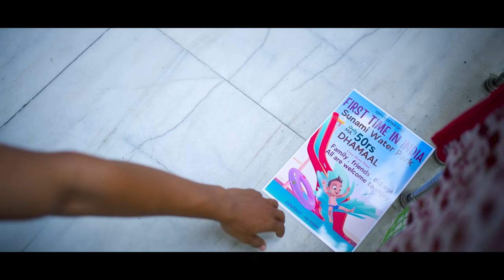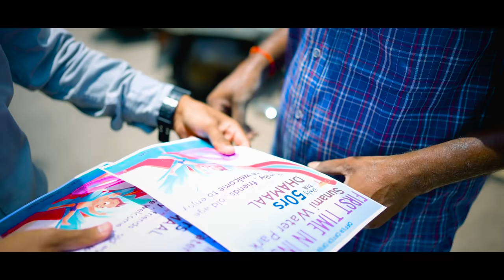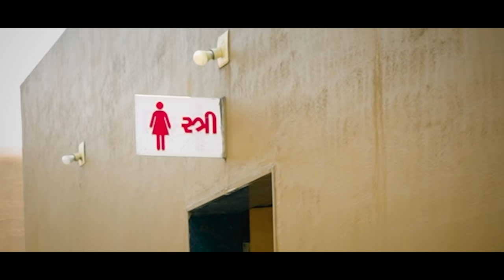Sunami Water Park ll only 50 rs ll Gujrati Comedy Video - kamineyfrendzz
અત્યારે જ ડાઉનલોડ કરો RummyCircle એપ અને મેળવો 2000 રૂપિયા વેલકમ બોનસ!